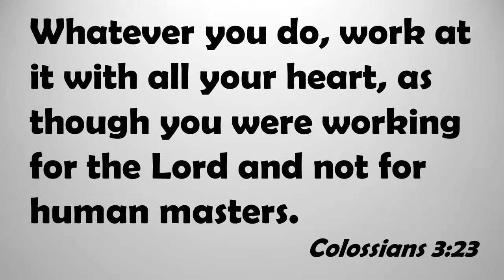Rationalizing Mediocrity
Lazy co-workers? Bad boss? Crummy pay? Join the crowd.  Or don’t.